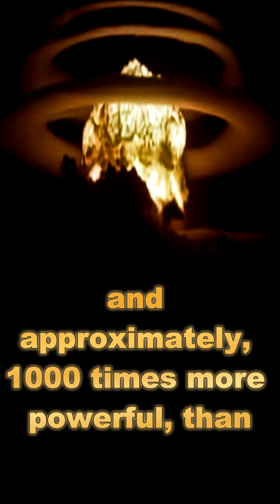Bikini Atoll Remains Uninhabitable 60 Plus Years Later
The nuclear tests conducted at Bikini Atoll indeed had profound and lasting impacts. The series of tests, which included the detonation of 24 nuclear weapons, produced a combined yield of about 75 megatons of TNT in explosive power. The most significant of these was the Castle Bravo test in 1954, which was the first detonation of a dry-fuel hydrogen bomb. The explosion yielded 15 megatons, which was far more powerful than expected and approximately 1,000 times more powerful than the atomic bombs dropped on Hiroshima and Nagasaki during World War II..

The fallout from these tests spread radioactive material over a vast area. The residents of Bikini Atoll, who were initially told they could return home, found their islands heavily contaminated by radioactivity. Many of those who returned years later suffered from radiation sickness, birth defects, and increased levels of cancer.

The environmental impact was also significant, with the blasts altering the atoll’s geology and natural environment. Despite this, the atoll and its people have shown resilience, with efforts to reclaim biodiversity and keep traditions alive4.

The Bikini Atoll nuclear tests stand as a stark reminder of the power of nuclear weapons and the long-term consequences of their use. They highlight the importance of international efforts to control the proliferation of such weapons and ensure that their testing never occurs again.